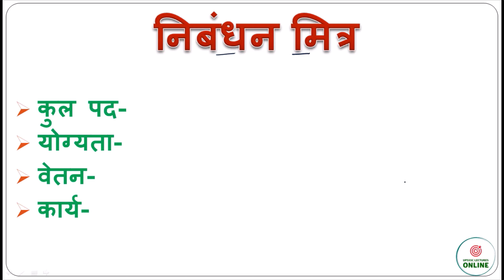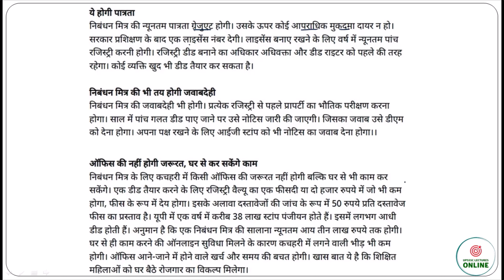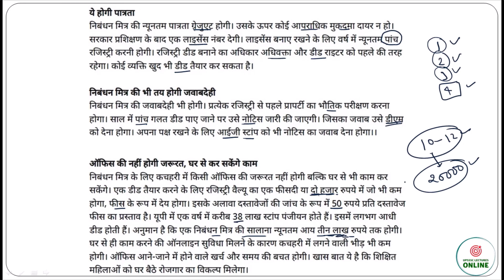UP निबंधन मित्र | 20000 Post | Qualification, Salary | Bainama Lekhak | Nibandhan Mitra Vacancy 2024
निबंधन मित्र | UP New Vacancy | 20000 Post | Complete details

नमस्कार दोस्तों! स्वागत है आपका UPSSSC Lectures Online चैनल पर!

क्या आप सरकारी नौकरी की तैयारी कर रहे हैं? या फिर विभिन्न भर्ती परीक्षाओं के बारे में अपडेट चाहते हैं? तो आप सही जगह पर आए हैं!

इस चैनल पर आपको मिलेगा:

सरकारी नौकरी भर्ती की लेटेस्ट जानकारी
एग्जाम पैटर्न और सिलेबस
मॉक टेस्ट और प्रैक्टिस पेपर्स
स्टडी टिप्स और स्ट्रेटेजी
मूलभूत और महत्वपूर्ण नोटिफिकेशन
हमारी टीम आपको सही दिशा में मार्गदर्शन करेगी ताकि आप अपनी सरकारी नौकरी के सपने को साकार कर सकें!

आपका अपना साथी
UPSSSC Lectures Online